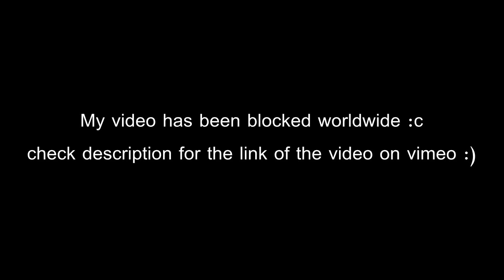Merlin Tribute (Hero) { Re-Upload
Hey guys, I know it's been a while, and I'm sorry, I've been very very busy. I want to say that I'm very grateful I gained so much subscribers and thank you for all the likes and wonderfull comments. I'll try to upload more often.

This video and another have been blocked because of the song :( . I'll upload the other one tomorrow! This original video had 3874 views, 56 likes, 2 dislikes and 11 comments!